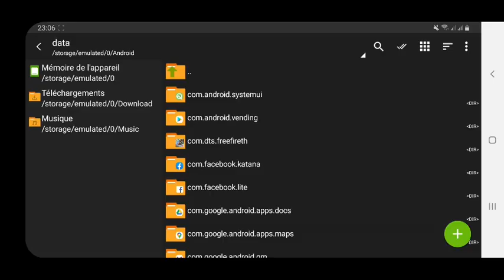قلتش فري فاير | جميع سكنات اليوتيوبر والرقصات النادرة😍 واسلحة تحديث BOOYAH مجانا😱 GLITCH SKIN✅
تــطبيق zarchiver 📍
📌 رابط تحميل غليتش سكينات يوتبرز😍❤❤

قلتشات فري فاير قلتش سكن البسة اليوتيوبر مجانا جميع سكنات فري فاير رقصات اليوتيوبر
قلتش رقصة القراصنة جميع رقصات فري فاير مجانا
glitch free fire
glitch skin
‎فري فاير لقطات مضحكة في لعبة فري فاير
‎طريقة حصول على كريمينال فري فاير مجانا
قلتش حصول على كريمينال فري فاير
طريقة حصول على شيطان مجانا
قلتش حصول على سكن شيطان مجانا
قلتش شيطان بدلا من سكنات مجانية
قلتش حصول على سكن بوتات جميع سكن بوتات مجانا